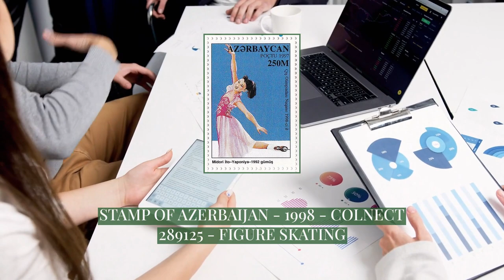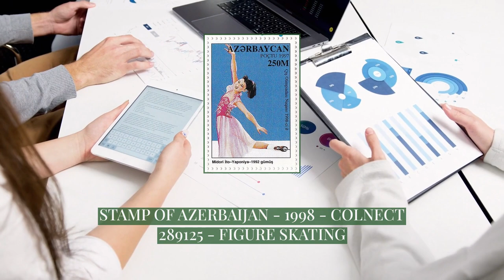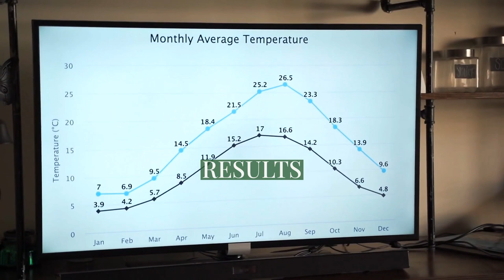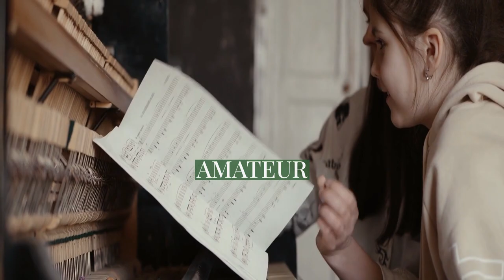Midori Ito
is a retired Japanese figure skater. She is the 1989 World champion and the 1992 Olympic silver medalist. She is the first woman to land a triple-triple jump combination and a triple Axel in competition. At the 1988 Calgary Olympics, she became the first woman to land seven triple jumps in an Olympic free skating competition. She is widely recognised as one of the best figure skaters of all time.